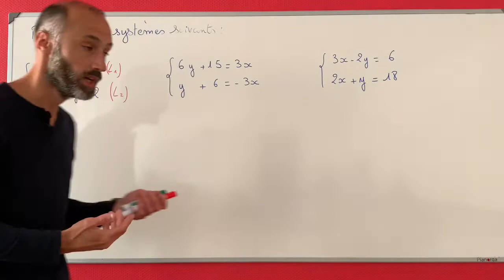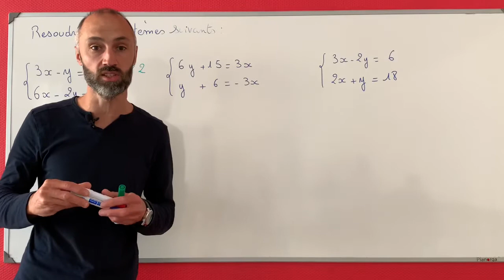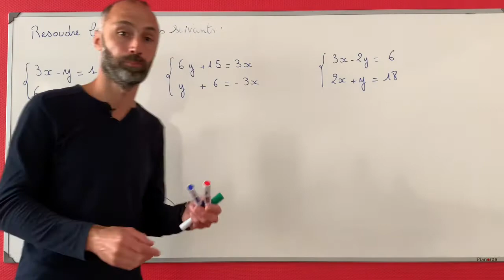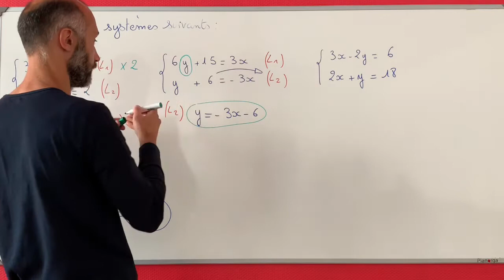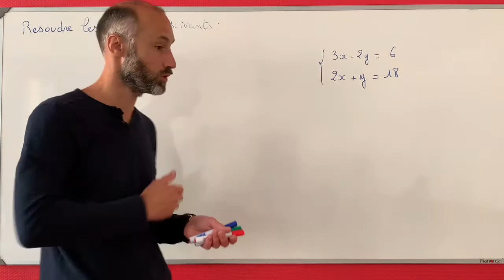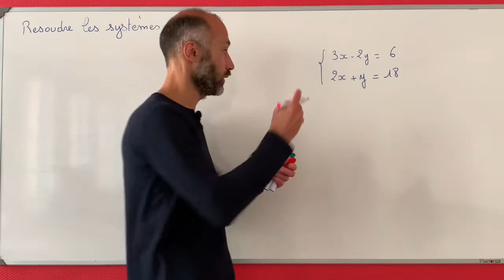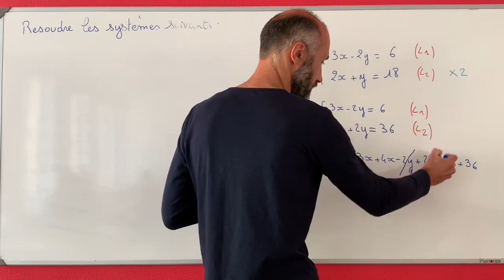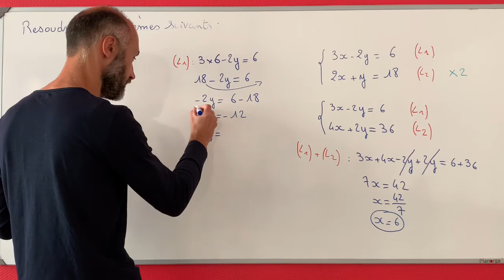Comment résoudre un système de deux équations à deux inconnues (exercice 3)